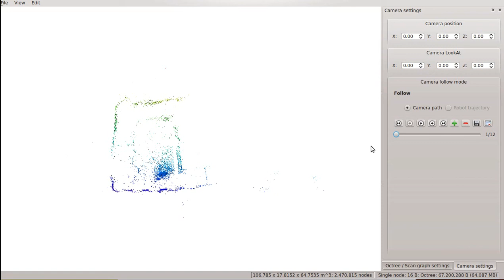Structure from Visibility: Memorial stone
Visualisation using OctoMap library.